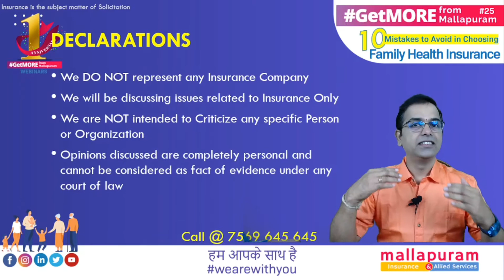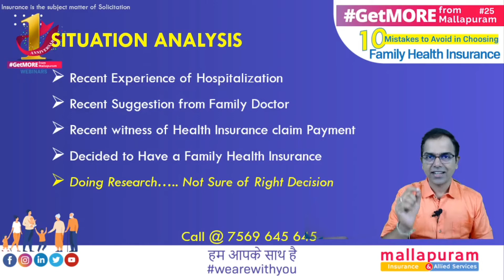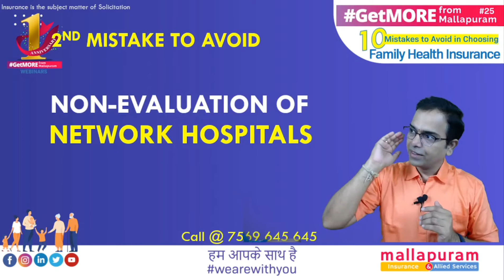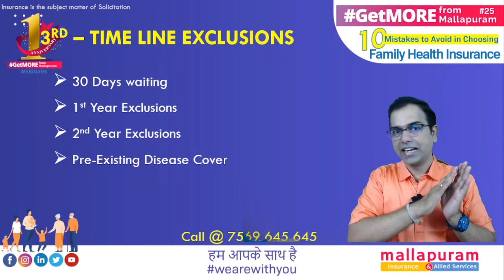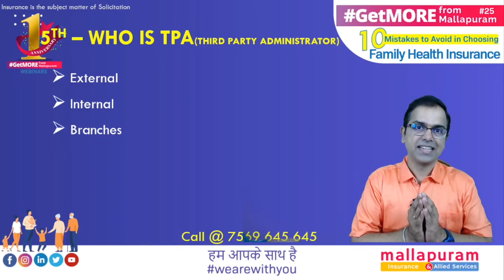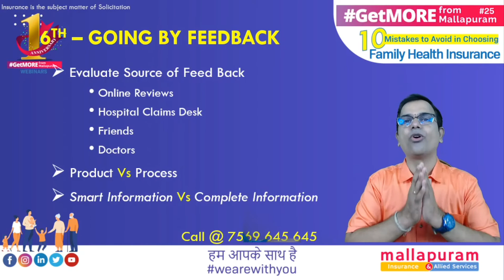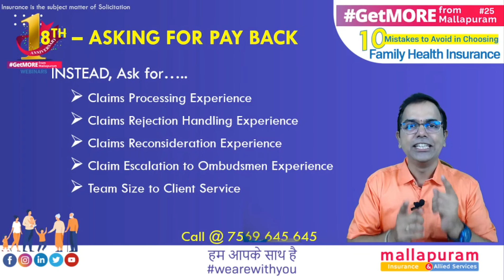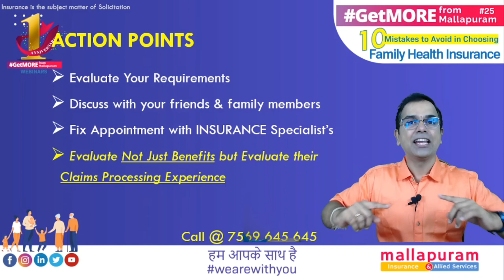Mistakes To Avoid While Choosing Family Health Insurance | GetMORE from Mallapuram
"GetMORE from Mallapuram", is a Bi-Monthly Webinar Series intended to provide "Clarity for Confidence" on the Insurance related issues.

Declarations:
• We DO NOT represent any Insurance Company
• We will be discussing on issues related to Insurance Only
• We are NOT intended to Criticize any specific Person or Organization
 • Opinions discussed are completely personal and cannot be considered as a fact of evidence under any court of law

TOPIC: Mistakes To Avoid In Choosing Family Health Insurance

FAMILY HEALTH INSURANCE AGENDA
• Situation Analysis
• Discussion  -  Clarity for Confidence
• THINK THANK
• Action Points

FAMILY HEALTH INSURANCE SITUATION ANALYSIS
•  Recent Experience of Hospitalization
•  Recent Suggestion from Family Doctor
•  Recent witness of Health Insurance claim Payment
•  Decided to Have a Family Health Insurance
•  Doing Research….. Not Sure of Right Decision

1ST – MIN PREMIUM MAX COVER FOR FAMILY HEALTH INSURANCE

•  Room Rent Restrictions
•  Co-Payments
•  Zone – Wise
•  Non – Network
  Disease wise Capping’s
2ND MISTAKE TO AVOID FOR FAMILY HEALTH INSURANCE
NON-EVALUATION OF NETWORK HOSPITALS

2ND – NETWORK HOSPITALS FOR FAMILY HEALTH INSURANCE
•  Nearest Available
•  Largest Network
•  Quality of Hospitals

3RD MISTAKE TO AVOID TIME – LINE EXCLUSIONS FOR FAMILY HEALTH INSURANCE
•  30 Days waiting
•  1st Year Exclusions
•  2nd Year Exclusions
•  Pre-Existing Disease Cover

4TH MISTAKE TO AVOID FOR FAMILY HEALTH INSURANCE
ADDITIONAL BENEFITS IN FAMILY HEALTH INSURANCE
•  Restoration
•  Super Restoration
•  Recharge
•  Bonus

5TH MISTAKE TO AVOID FOR FAMILY HEALTH INSURANCE
WHO IS TPA ? (THIRD PARTY ADMINISTRATOR)
•  External
•  Internal
•  Branches
•  Team Strength
•  Claims Escalation Matrix
6TH MISTAKE TO AVOID FOR FAMILY HEALTH INSURANCE
GOING BY FEEDBACK
•  Evaluate Source of Feed Back
• Online Reviews
• Hospital Claims Desk
• Friends
• Doctors
  Product Vs Process
  Smart Information Vs Complete Information

7TH MISTAKE TO AVOID FOR FAMILY HEALTH INSURANCE
• NOT KNOWING CLAIM PROCESS
7TH – UNKNOW CLAIMS PROCESS FOR FAMILY HEALTH INSURANCE

•  Cashless Claim
•  Reimbursement Claim
•  Add-on Benefits Claim

8TH – ASKING FOR PAY BACK FOR FAMILY HEALTH INSURANCE
INSTEAD, Ask for…..
•  Claims Processing Experience
•  Claims Rejection Handling Experience
•  Claims Reconsideration Experience
•  Claim Escalation to Ombudsmen Experience
•  Team Size to Client Service

9TH MISTAKE TO AVOID FOR FAMILY HEALTH INSURANCE

NOT CONSIDERING ADD ON COVERS
Add On Covers Like
•  Critical Illness
•  Hospital Cash
•  Non - Payables Cover

10TH MISTAKE TO AVOID FOR FAMILY HEALTH INSURANCE
GROUP INSURANCE COMPARING INDIVDUAL INSURANCE
DIFFERENT IN MANY WAYS
•  Claims Sharing
•  Premiums Change Every Year
•  Cannot do Portability
•  Can be withdrawn
•  CANNOT be a Primary Cover for Family

THINK - THANK
Consider the following even before searching the Family Health Insurance
• Hereditary Health History
• Family Health History
• Personal Habits
• Work Habits

ACTION POINTS IN FAMILY HEALTH INSURANCE
•  Evaluate Your Requirements
•  Discuss with your friends & family members
•  Fix Appointment with INSURANCE Specialist’s
•  Evaluate Not Just Benefits but Evaluate their Claims Processing Experience

NOTE: The statements mentioned are based on the feedback received. NOT Intended to a particular Person or a Particular Organisation